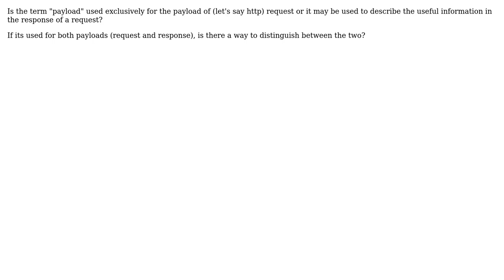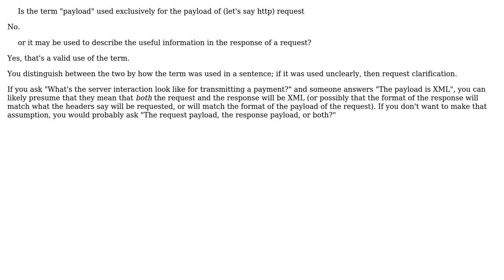Software Engineering: Is the term "payload" is used exclusively in request?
With thanks & praise to God, and with thanks to the many people who have made this project possible! You are responsible for your own actions.